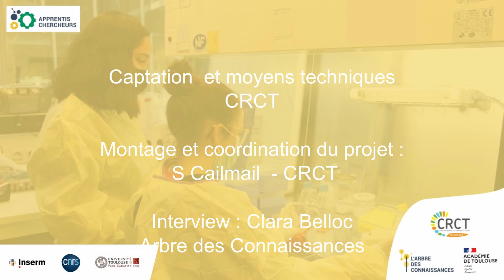Congrès APC 2020-2021 - Retour sur expérience des Apprentis Chercheurs - 2/3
Retour sur expérience des Apprentis Chercheurs de l'édition 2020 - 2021 au CRCT